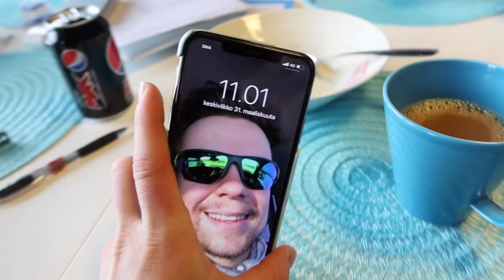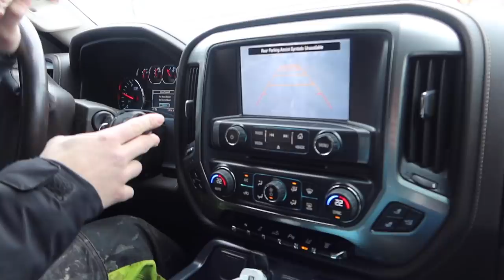MIKKO TULI KOTIIN💛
👉🏼Jari Mäki Oy -15% alekoodi: PAULIINA15